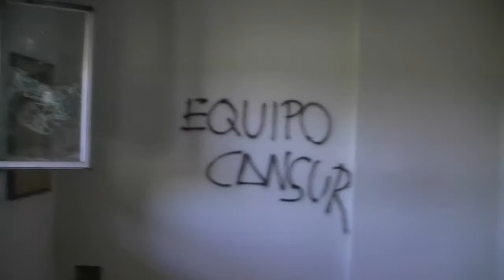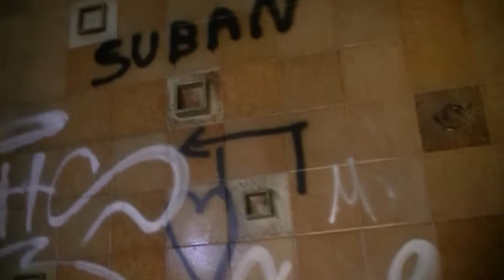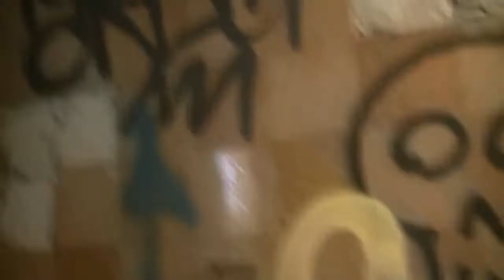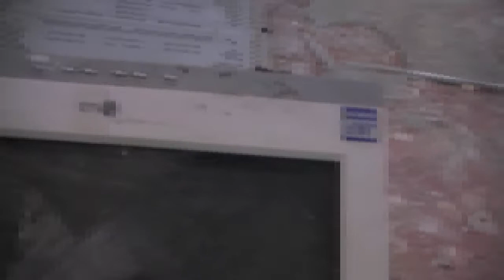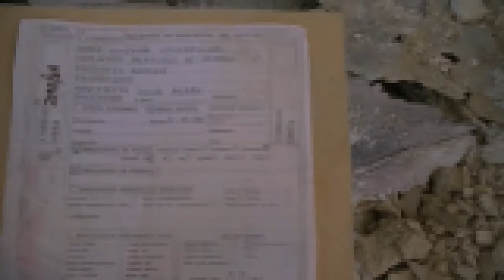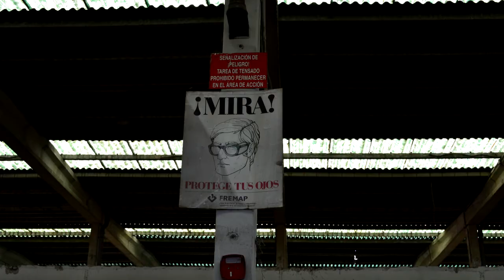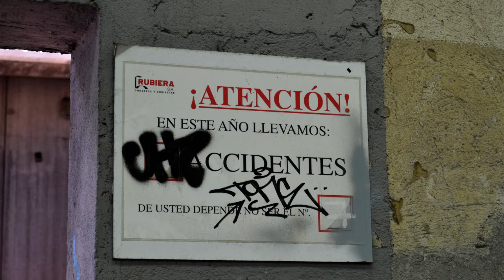Rubiera la fábrica fantasma. Lugares olvidados12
Son lugares que quedaron en el olvido, los niños ya no juegan en sus calles, los ancianos ya no toman el sol en sus plazas...

Hace años que  el silencio y el paso del tiempo se hicieron dueños de estos lugares.

Mi idea o misión es visitarlos e intentar sacarlos del ese olvido al que un día fueron condenados.. ¿Me acompañáis?

En este capitulo visito una fabrica en la que hace ya mucho tiempo que  no escucha el sonido de los trabajadores ni de sus maquinas.
Las horas allí van pasando envolviéndome de diversas emociones.
Sin duda un lugar que no deja indiferente.